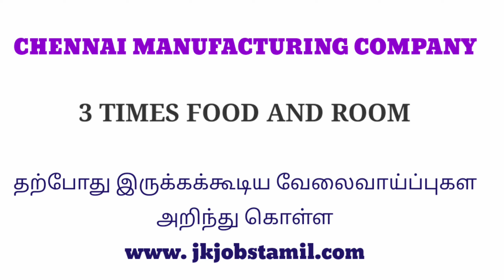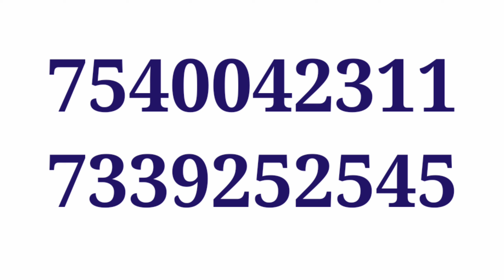Chennai Manufacture Company Job Vacancy|Chennai Jobs Today Openings in tamil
JOB VACANCY IN CHENNAI|CHENNAI JOBS TODAY OPENINGS

தற்போது இருக்கும் வேலைவாய்ப்புகளை அறிந்து கொள்ள 👇🏿